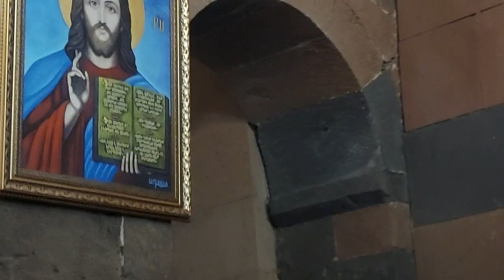տերողորմյա Ամենասուրբ Երրորդութիւն, Տո՛ւր աշխարհիս խաղաղութիւն և հիւանդաց բժշկութիւն։ Տեր Ժիրայր։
Պատարագիչ` Տեր Ժիրայր քահանա Խաչատրյան։

Տէր ողորմեա, Հատված Պատարագից

Տէր, ողորմեա՛. Տէր, ողորմեա՛.

Ամենասուրբ Երրորդութիւն,
Տո՛ւր աշխարհիս խաղաղութիւն:

Եւ հիւանդաց բժշկութիւն,
Ննջեցելոց արքայութիւն:

Արի՛ Աստուած հարցն մերոց,
Որ ապավենդ ես նեղելոց:

Հա՛ս յօգնութիւն ծառայից քոց
Լեր օգնական ազգիս Հայոց:

Յիսուս Փրկիչ, մեզ ողորմեա՛:

Սուրբ Պատարագի մաս է կազմում և երգվում է Սուրբ Հաղորդությունից առաջ:
Երգը նախապես ցասման ժամի մաս է կազմել, որը կատարվել է բնական աղետների և թշնամիների հարձակումների ժամանակ: Սիմեոն Ա Երևանցի կաթողիկոսը (18-րդ դար) այն հավելել է Սուրբ Պատարագի մեջ։